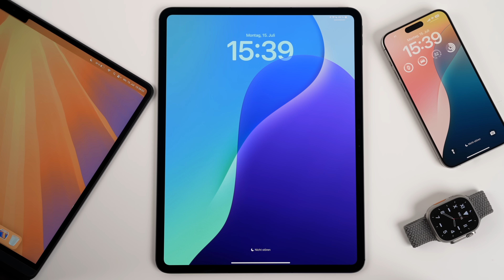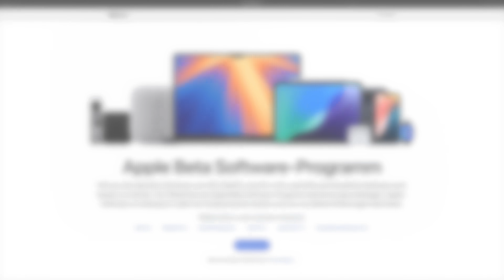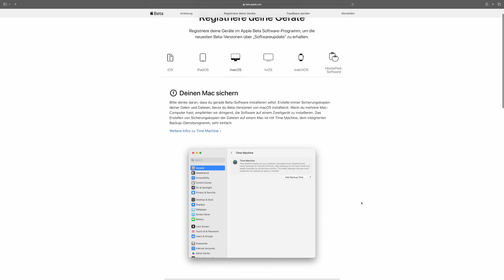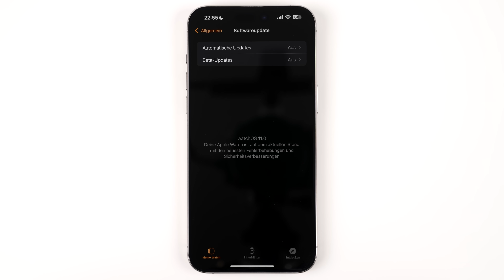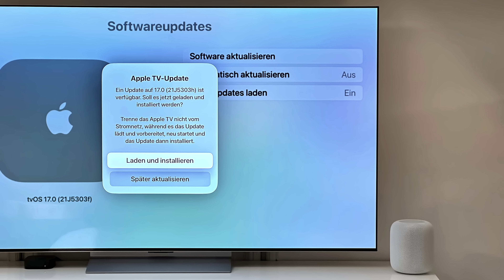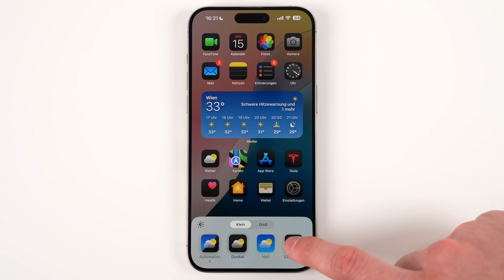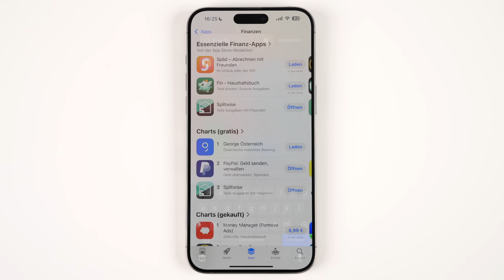iOS 18 Public Beta ist da - Das müsst ihr wissen! (+watchOS 11, macOS 15 Sequoia, iPadOS 18)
Apple hat die Public Beta von iOS 18, iPadOS 18, watchOS 11, macOS Sequoia, tvOS 18 und HomePod Software 18 veröffentlicht.
In diesem Video zeige ich euch alles, was ihr über die Public Beta, aber auch allgemein über die Beta Phase wissen müsst.

➤ Diesen Gimbal nutze ich:

➤ Diese Objektive nutze ich:
24-70mm f/2.8
90mm f/2.8 Macro
35mm f/1.8
24-105mm f/4.0

➤ Dieses Mikrofon nutze ich:

00:00 Einführung
00:53 Developer vs Public Beta
01:15 Beta Registrierung & Website
03:06 Beta Installation
04:13 Welche Geräte werden unterstützt?
04:57 Beta - Allgemeine Infos
06:51 Wie läuft die Beta?
07:33 Wie geht es weiter?

( iOS 18 Public Beta installieren )
( iOS 18 Public Beta deutsch )